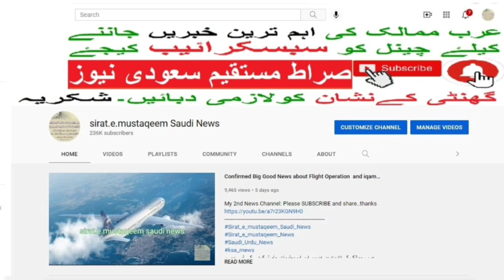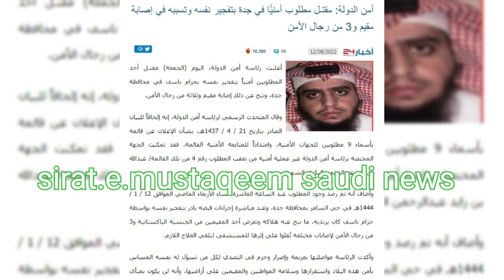Breaking News from Jeddah Saudi Arabia | police | Police action in Jeddah | Ahraam | Saudia news